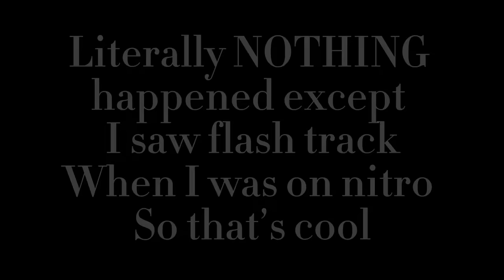Exciting Updates on Flash Vertical Velocity! Construction Update #1!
Check out this exciting construction update on Flash Vertical Velocity at Six Flags New Jersey! Watch in stunning 4K as Vekoma's latest coaster comes to life.

I hope you enjoyed this video, if you did please hit that subscribe button and notification bell so you NEVER miss a new upload, this channel offers high quality roller coaster content to the max, we have reviews, pov footage, off rides and more, all shot in 4k at 60 frames per second, subscribing would definitely benefit me on the road to 500 subscribers